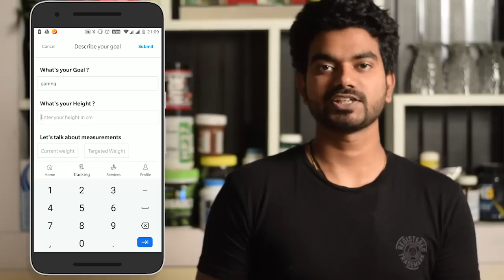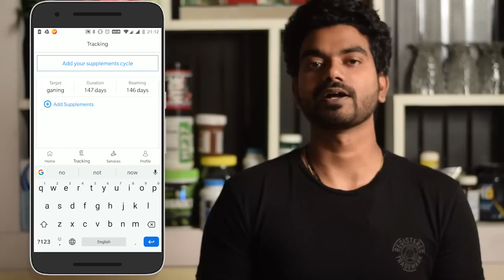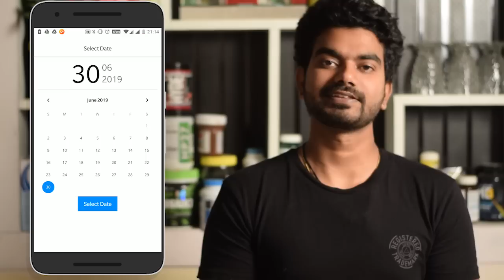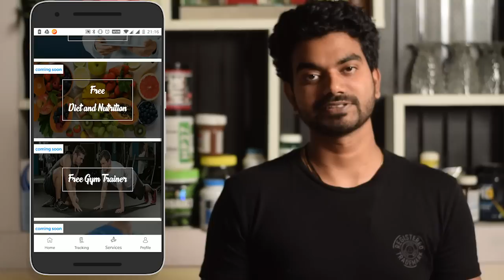PCT | Post Cycle Therapy | Part 1 | by House of Anabolics